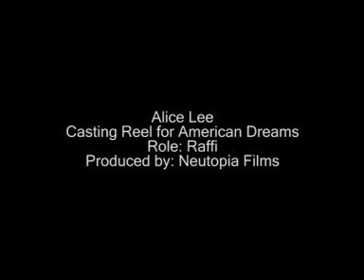Alice Lee Casting Reel Part 1